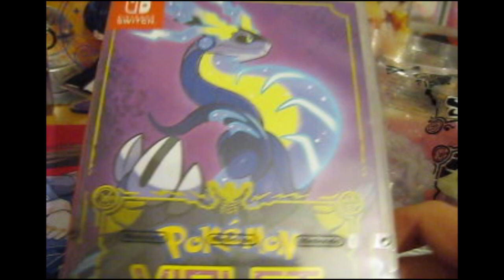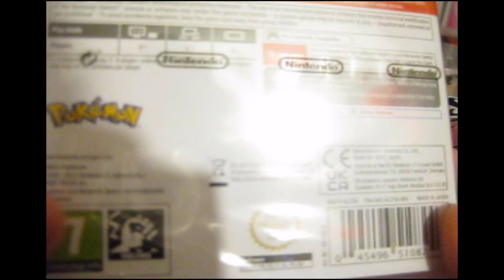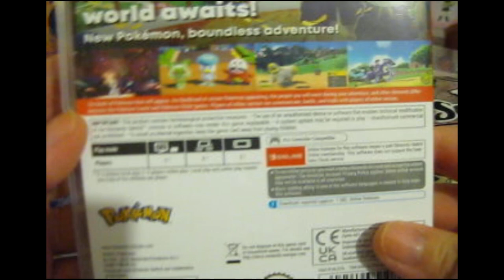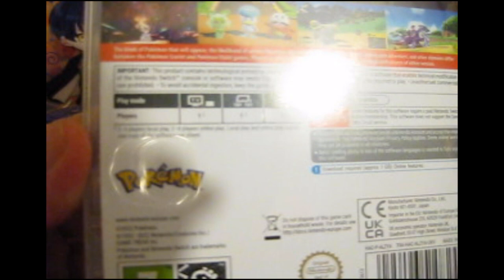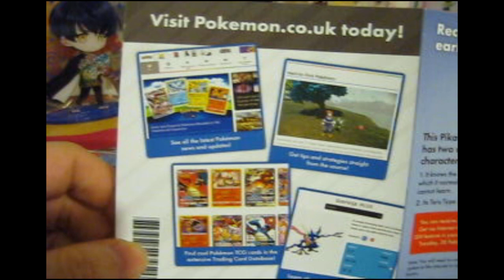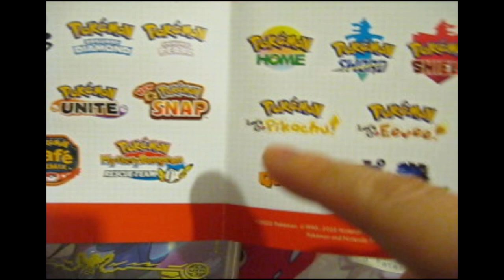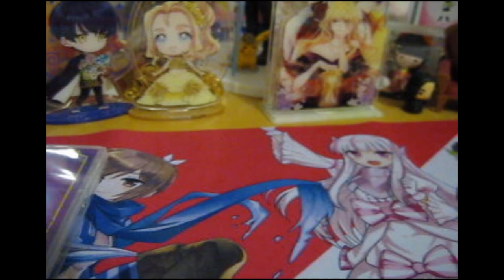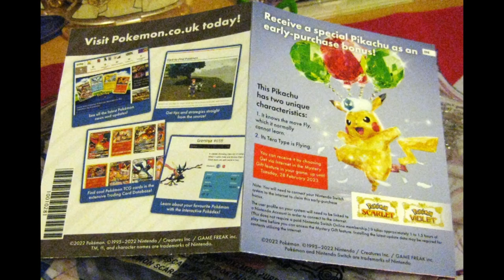Pre-ordered the Pokemon Violet from GAME & it came with a Free Figure!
Opening of: Pre-ordered the Pokemon Violet from GAME & it came with a Free Figure!

pfwvssj